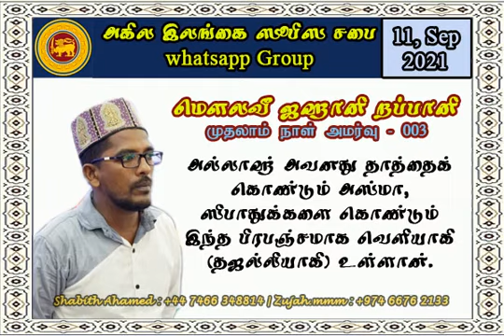1ஆம் நாள்_003 (மௌலவீ ஜஹானி றப்பாணி)_2021.09.11 மாலை அமர்வு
1ஆம் நாள்_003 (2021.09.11) மாலை அமர்வு
🎙மௌலவீ ஜஹானி றப்பாணி ஹஸ்ரத் அவர்கள்

குழு 🅰️ அல்லாஹ் அவனது தாத்தைக் கொண்டும் அஸ்மா, ஸிபாதுக்களையும் கொண்டு  இந்த பிரபஞ்சமாக வெளியாகி (தஜல்லியாகி ) உள்ளான் .